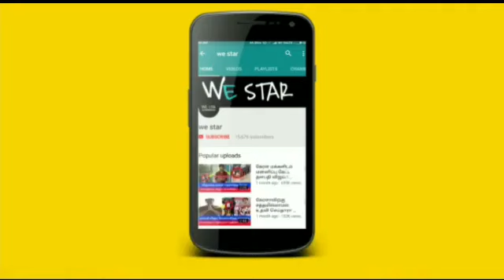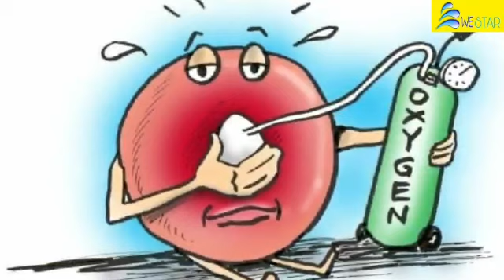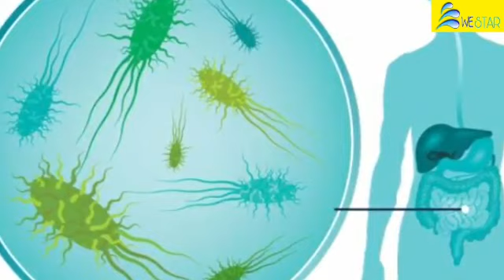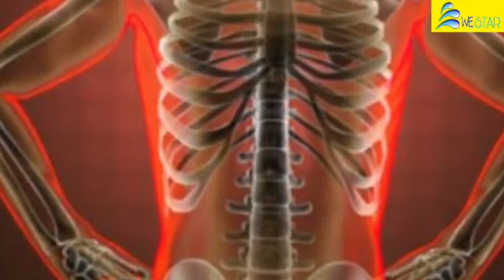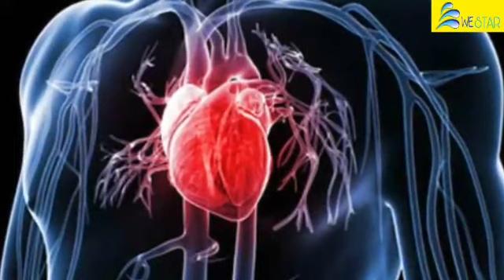ஆபத்தை ஏற்படுத்தும் வெள்ளை பூஞ்சை ! யாரை எளிதில் தாக்கும் ? எப்படி தப்பிக்க வேண்டும் தெரியுமா ?